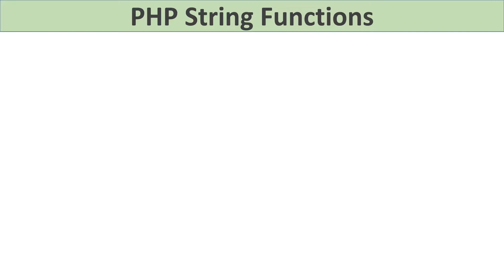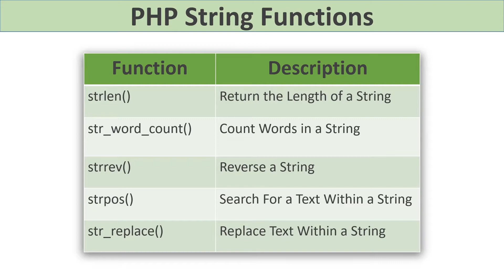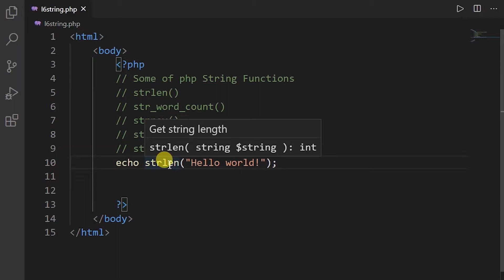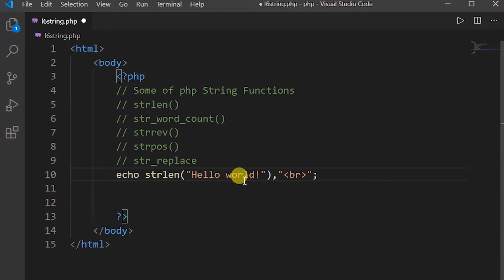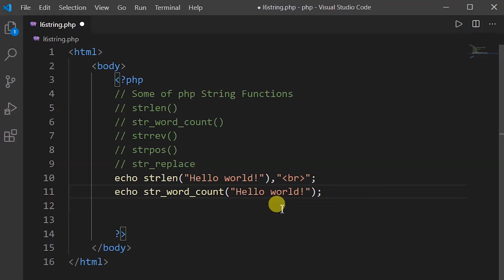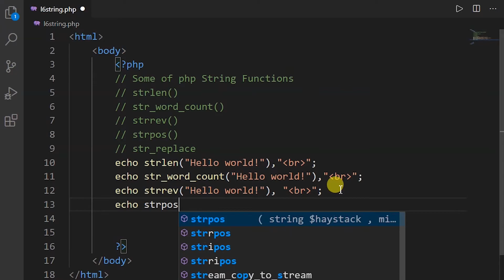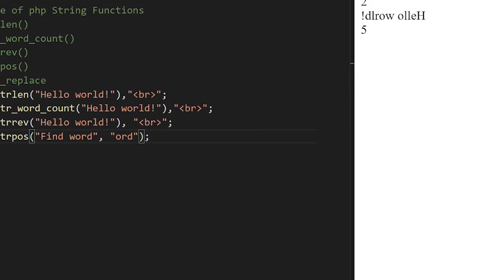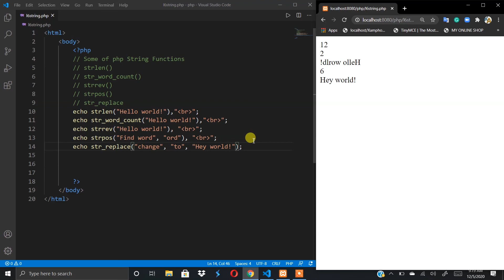PHP String Functions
PHP Strings
A string is a sequence of characters, like "Hello world!".

Commonly used functions to manipulate strings.